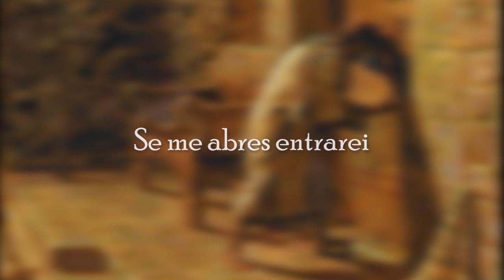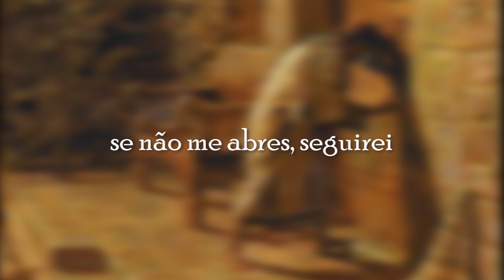Video Estou a porta e chamo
Escuta este canto de Jésed baseado na passagem de Apocalipse 3 e os colóquios da mística  Conchita Cabrera.
Em preparação à beatificação da Sra. Conchita  Cabrera de Armida, mística mexicana, mãe de família e fundadora das Obras da Cruz,
Jésed Ministério de Música lança a versão em português do conhecido canto "Estou à Porta e chamo", baseado no texto de Apocalipse 3,e nos colóquios da Sra. Conchita com Jesus Cristo.
Jésed  lança a tradução deste formoso canto cantada por Luis Diego Carranza. Federico Carranza,compositor do canto nos comenta: Há milhões de pessoas que falam o idioma português e queremos que a mensagem de Cristo chegue a eles  para tocar o coração de muita gente e para difundir a mais pessoas a doutrina e espiritualidade da Cruz